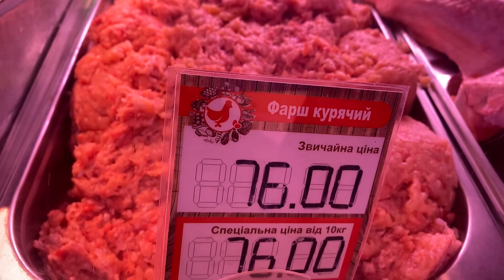Ціни на курятину🍗 26.07.22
Завжди свіже м'ясо у великому асортименті на ринку "Шувар"🍗
Перевірили ціни на курятину та запрошуємо на ЗакупиНаШуварі 💚